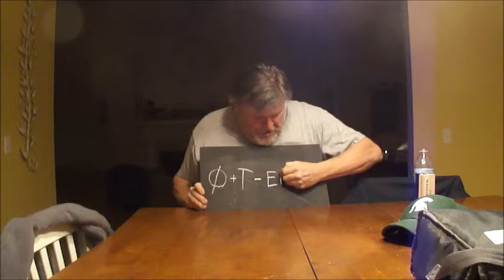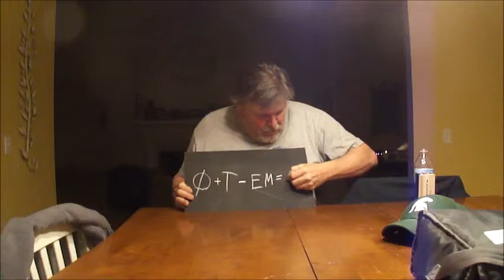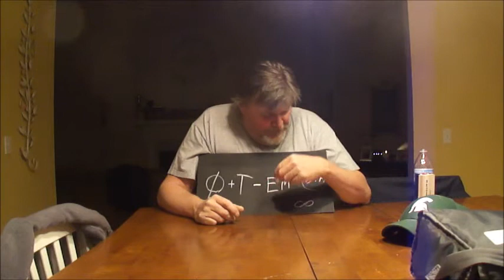Black hole theory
universe + time - energy & matter = black hole

This is my grandfather. He is no scientist. Hes just trying to save the world.
If you have doubts/comments/opinions leave them in the comments section below.
He would love for you to prove his theory wrong. Just do it in a respectable way.
-Frank Feerer